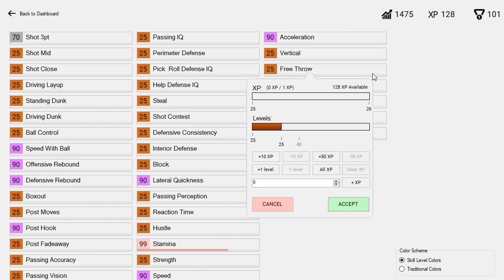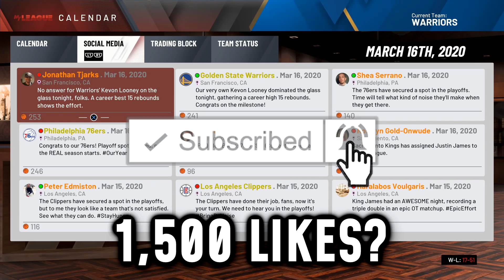NBA 2K20 FlightReacts My Career - Flight For Three!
Flight continues to make the most of his 10-day contract, he faces off against Pascal Siakam and the Raptors in an NBA Finals rematch! Part 3.